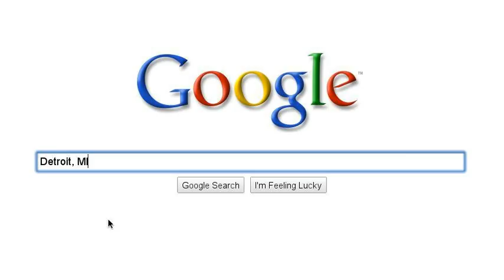Detroit is my home.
detroit, detroit moxie